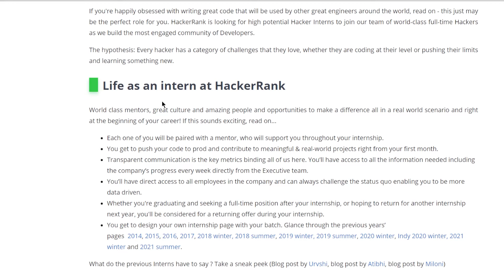HackerRank Internship Drive 2021 | 35,000/month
Hey folks.
Welcome to another video. In this video, we will be seeing the available internship at Hackerrank.